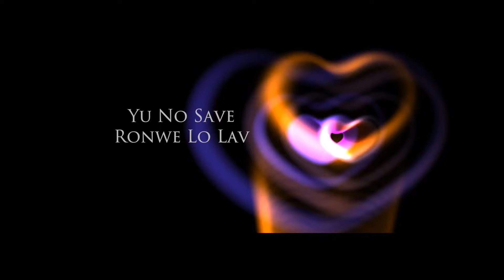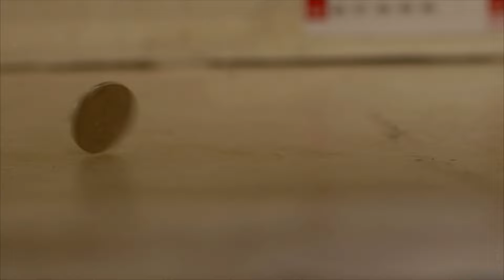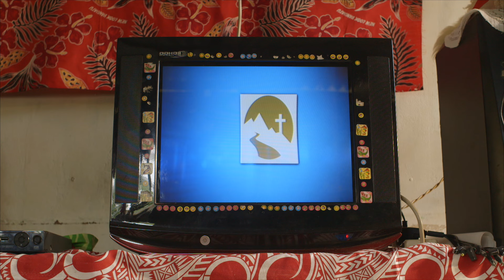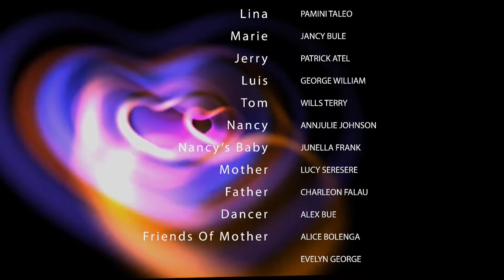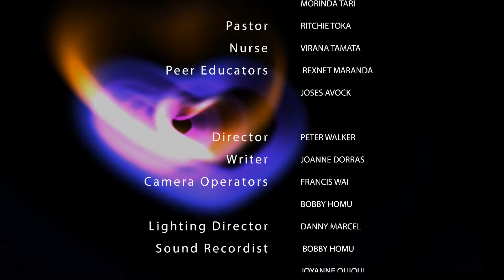Yu No Save Ronwei Lo Lav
Exploring teenage relationships, "Yu no save ronwei long lav" follows two teenagers who meet at hiphop practice and end up texting each other. Lasting for 27 minutes, it's a must have for all teenagers on their smart phones and tablets.